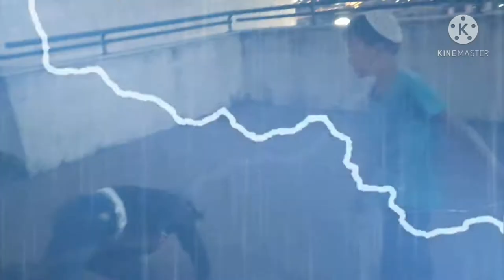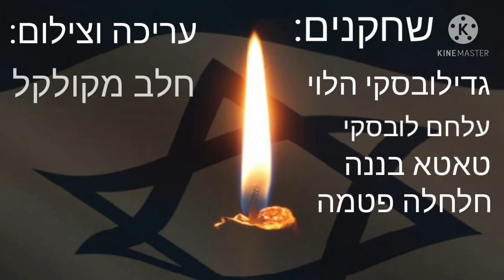סרטון לכבוד יום הזכרון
remake לרוצח הסדרתי פרק 1